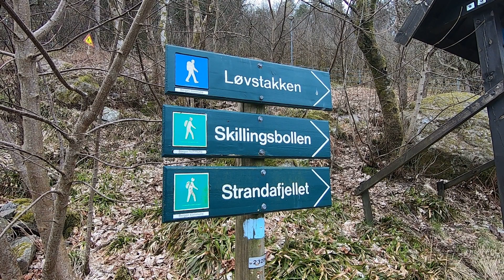Løvstakken og Strandafjellet, Bergen (74)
🌍 Bergen kommune i Vestland fylke.
⛰  479 moh.
🔝 3,3 km.
⏱ ca 1 time og 30 min.

Startsted: Løvstakkveien.
Parkering: Mange parkeringsmuligheter nær startsted.
Sti: God.
Merking: Bra.